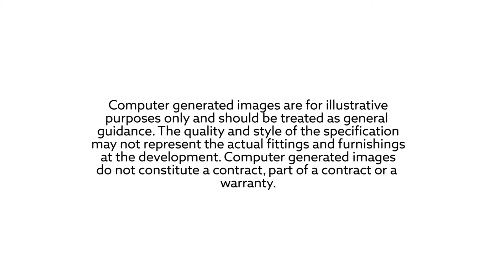Pym Court, Topsham - McCarthy Stone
This development of Retirement Living PLUS properties will include a mix of 53 one-bedroom and two-bedroom retirement properties.